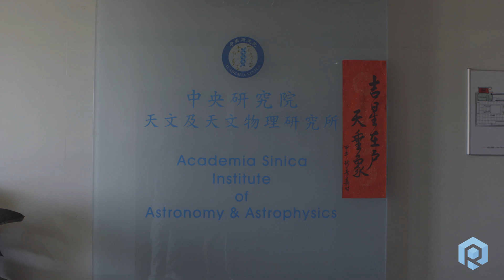Noted Astrophysicist on Alternative Energies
Dr. Frank Shu is a celebrated astrophysicist and Shaw Prize winner now dedicated to making an impact on climate change. He has developed a process that converts biomass to carbon neutral (or negative) coal that can be enhanced by a molten salt nuclear reaction.

Executive Producer: Mitchell Block
Producer: Keri Kukral, Donald Goldsmith
Director/Editor: Brian Weidling
Presenter: Brian Heater